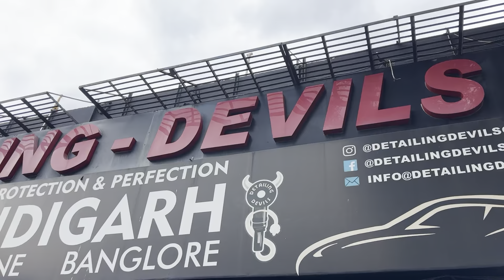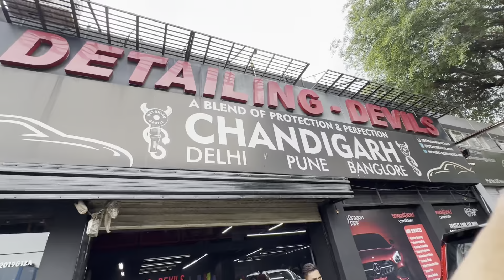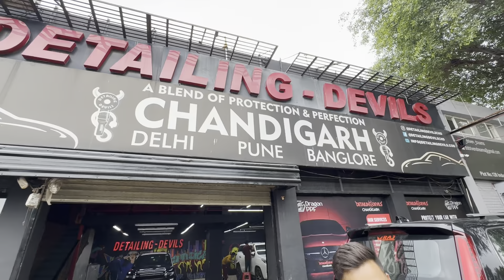ਕਿੰਨੇ ਦੀ ਪਈ ਆਪਾਂ ਨੂੰ SCORPIO N❓ਪਹੁੰਚ ਗਈ ਮਿਸਤਰੀ ਕੋਲ 😱punjabi vlog ​⁠​⁠@TheHappiestCouple2015